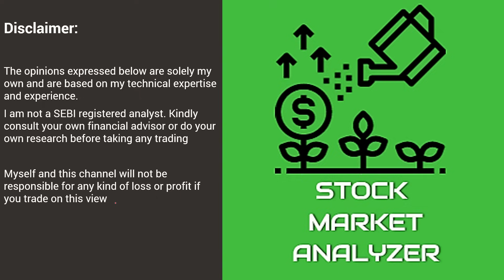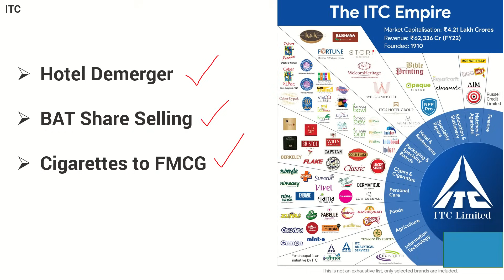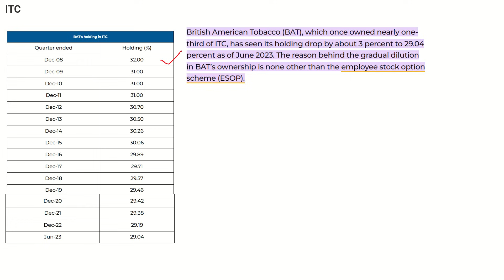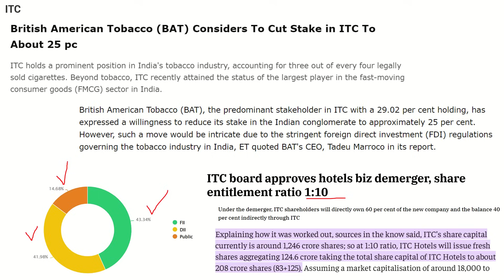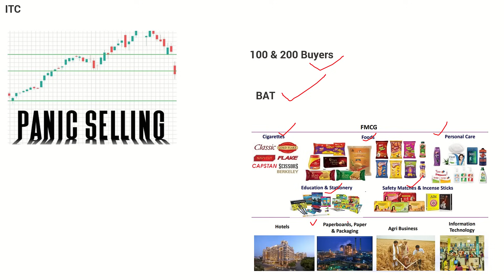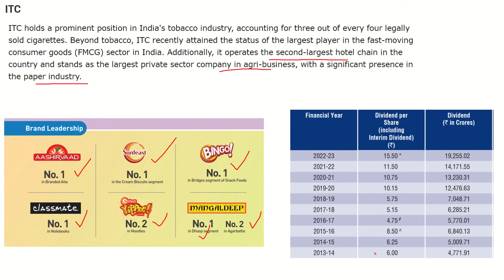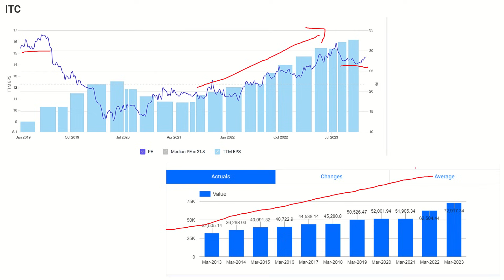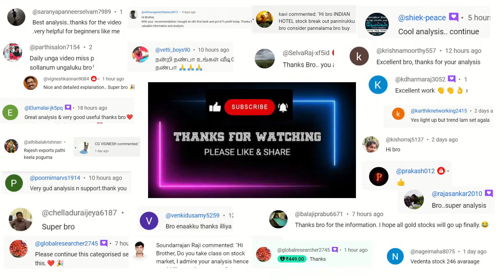ITC|ITCHoteldemerger|IDFC|IDFCfirstbank|IDFCmerger|StockMarketAnalyzer|Dividend|Tamil|longterminvest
Description This channel is for creating stock market education & information purpose.The opinions expressed are solely my own and are based on my technical expertise and experience.I am not a SEBI registered analyst. Kindly consult your own financial advisor or do your own research before taking any trading
Myself and this channel will not be responsible for any kind of loss or profit if you trade on this view
Stock Market Analyzer Channel educate below topics
Stock Fundamental analysis
Business analysis
Longterm investment
Stock Supply & demand
Short term investment
IPO
Dividend stocks
Stock market knowledge sharing
Technical analysis